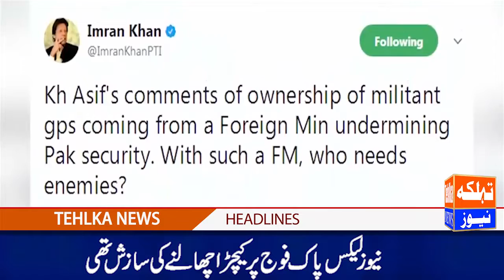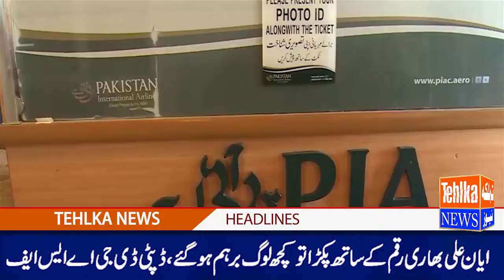Tehlka Tv Headlines 8PM 28th September 2017